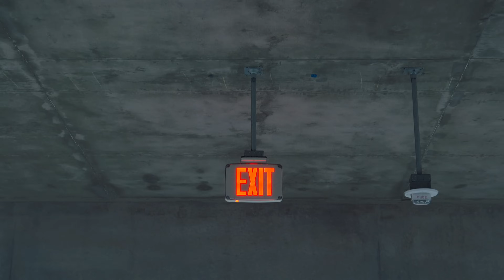Twin Turbo Snakes - Calvo ACR Viper x GT500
Here we have a 2200whp Calvo ACR Viper paired with a 1650whp Shelby GT500.. unfortunately the owner of the ACR was sick the day of filming and couldnt come to really open up the car, and the GT500 owner only had about 45 min to film.. so for this video I gotta make due with the footage I have, and next time I visit my friends in the bay, we will truly line up these 2 bad boys and race them! Thank you again Danny for allowing us to have your ACR for car week and giving us a place to stay!

Looking to sell your vehicle? and get a cash offer TODAY! Using our link will add $500 to the offer on your vehicle. It's as simple as entering your car's VIN or license plate number. You'll get an offer in minutes that is always well above any dealer quote and is guaranteed to beat a CarMax offer, or they'll send you a check for $100.

@dannyp1818 (ACR)
@jsauce_gg (GT500)

Download all my footage and watch exclusive behind the scenes content